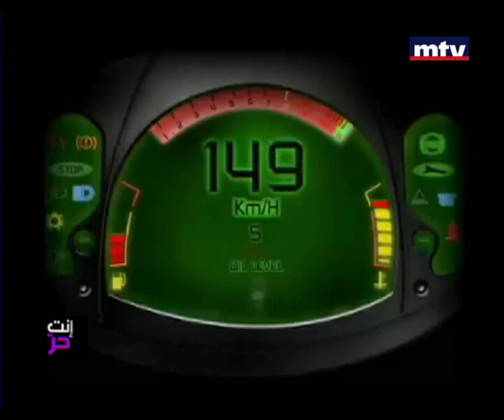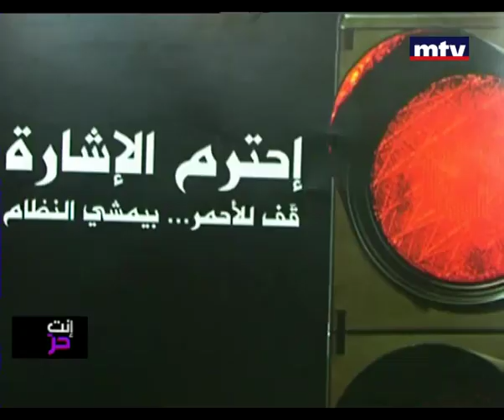Enta Horr 01/05/2013 - أنت حر - قانون السير الجديد